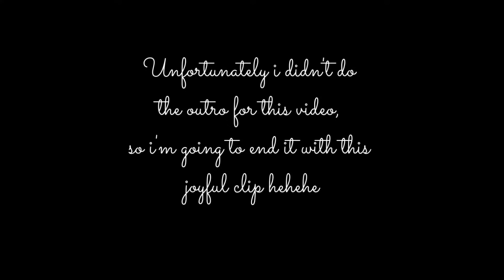Christmas Vlog 2020 !!! 🥺❤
Merry Christmas and happy new year everyone. It's late but now or ever hehe!! Lots of lovee!!!